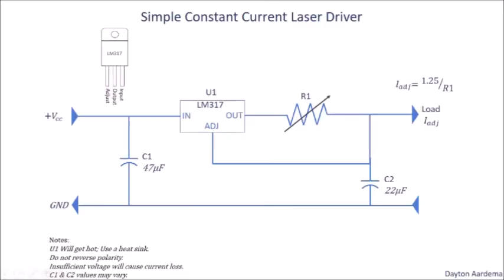2W Laser Module Driver Assembly & Safety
►TIMESTAMPS
0:43 Let's Talk About Lasers
1:32 Driver Schematic
2:19 Schematic Build
3:40 Safety
4:28 Demo (Part 1)

This is truly the stuff of Sci-Fi. This 2W Laser has enough energy to not only burn through everyday objects, eyes, etc., but also provide a cool light show. I hope blue is your favorite color.